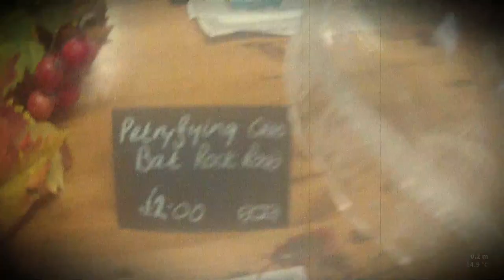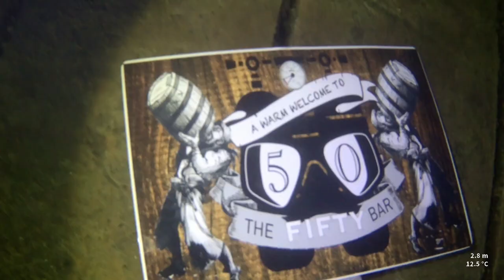ScubaScream 2022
Torches Charged and Drysuits on.
Its time for the Scuba Scream at Eight Acre, North Cave
A night dive with a difference.
With things to find and spook underwater and
warm chilli and tasty cakes for afterwards.

Thank you to everyone that turned up and enjoyed the evening.